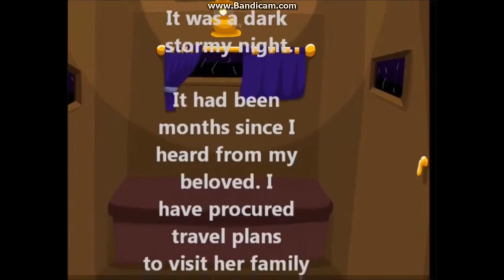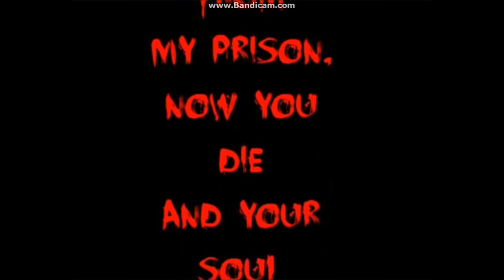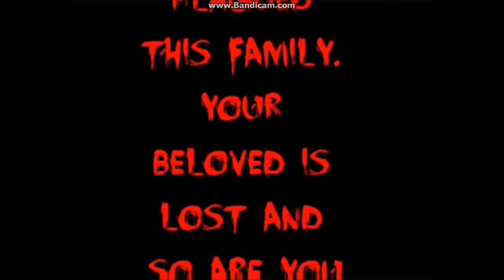Valentine's Day SPECIAL!!! [The Loveless Letters]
I had nothing else to do for Valentine's Day, other than lay in my bed thinking about where my life when wrong and why nobody loves me, blah blah, This is a RPG Maker Adventure Game